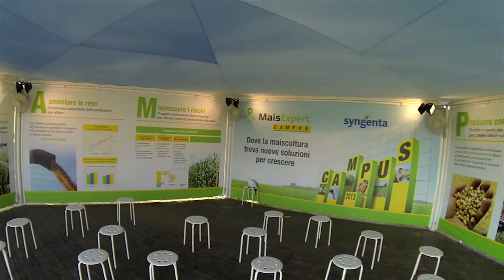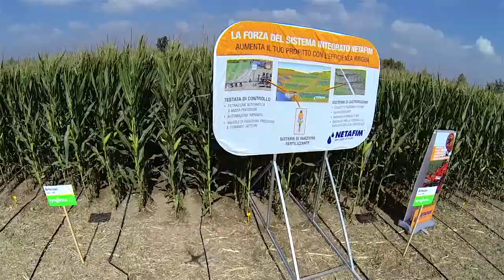MaisExpert Campus - Uno sguardo dal cielo